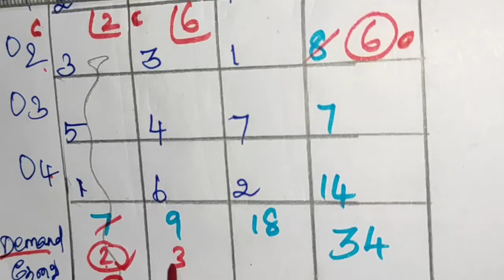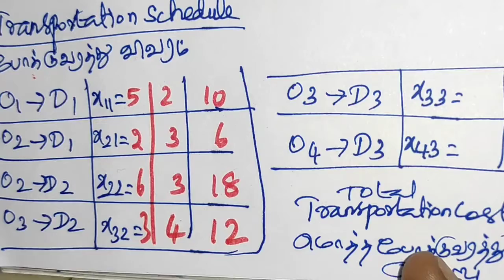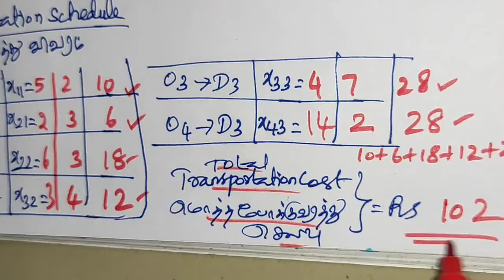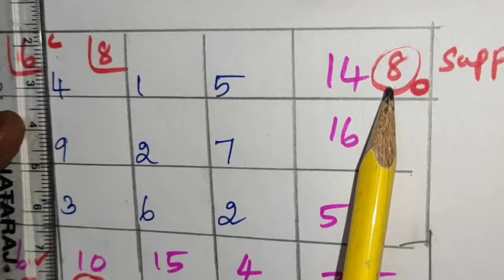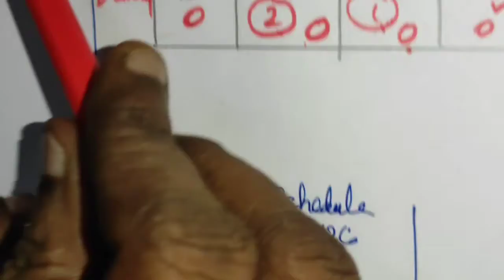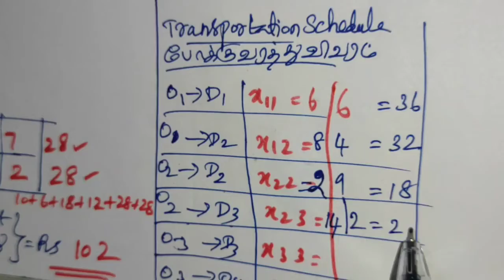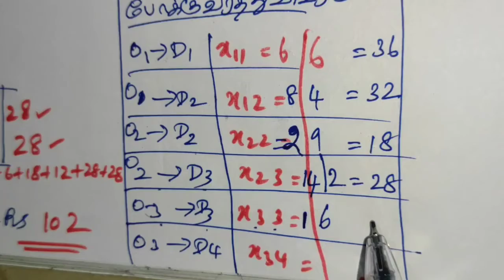LAKSH MATHS CLASS 12 BM CHAPTER 10 EXERCISE 10.1 EG : 10.1 , 10.2